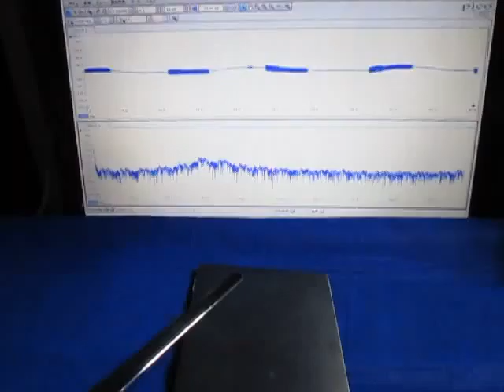超音波プローブによる発振制御システム（表面検査の基礎実験） ultrasonic-labo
超音波プローブによる発振制御システム（表面検査の基礎実験）